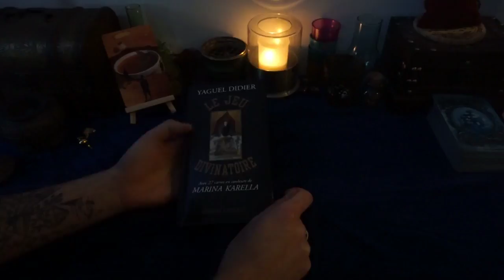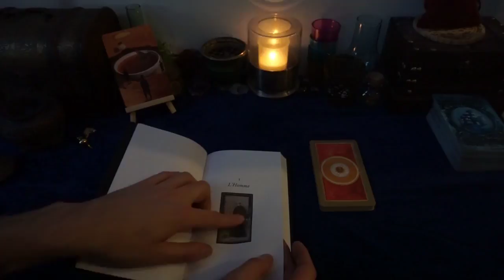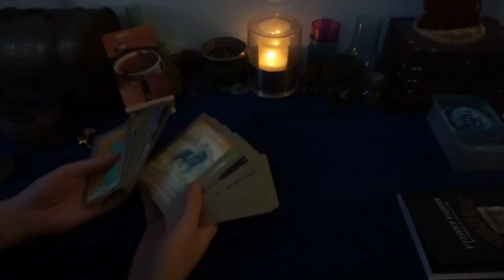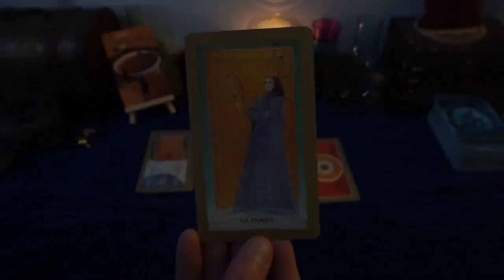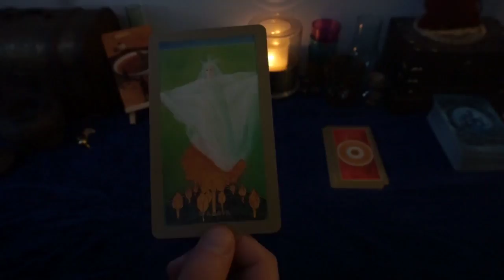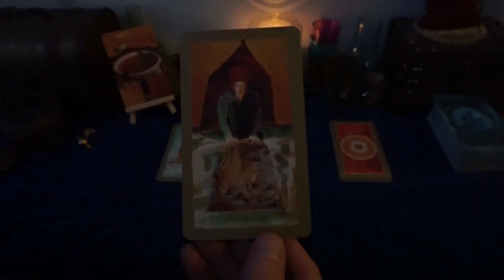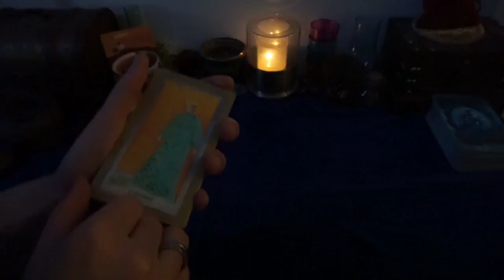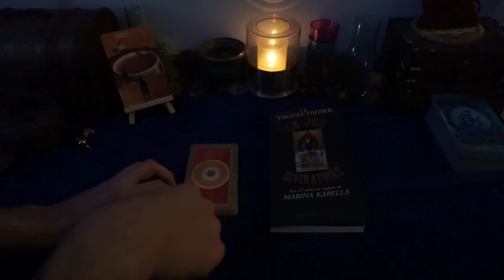[ Review ] Presentation de l'Oracle : Le Jeu Divinatoire - Yaguel Didier / Marina Karella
Pour plus d'info sur cet oracle

N'hésitez pas également à jeter un oeil sur mes pages Facebook et Instagram :

Musique proposée par : Musique de Relaxation, Dormir, Détente, Méditation. Libre de droits.